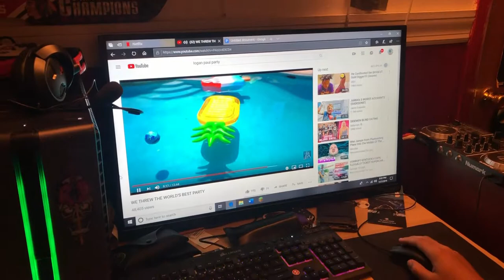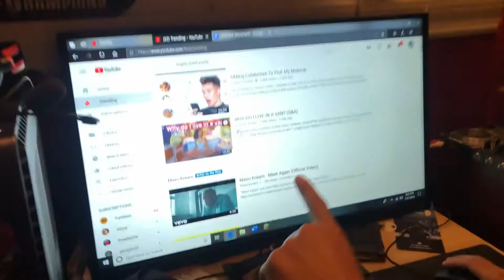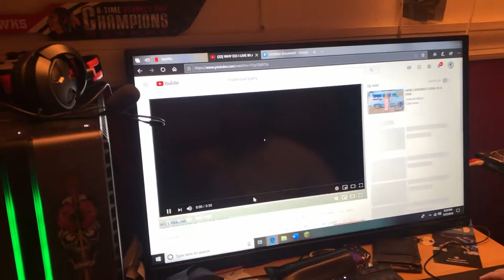If Youtube was a person